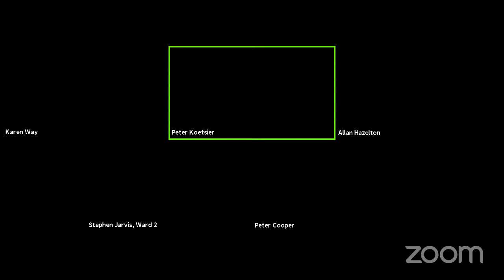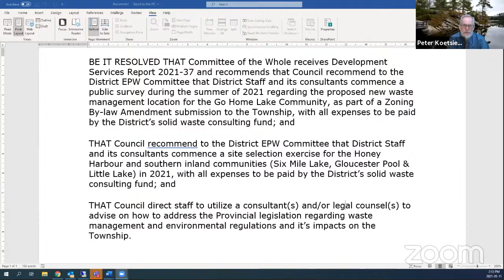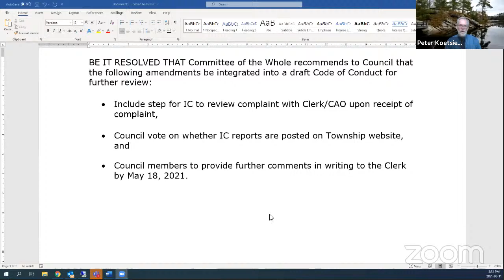Committee of the Whole - May 11, 2021